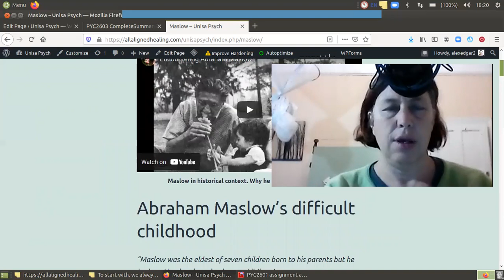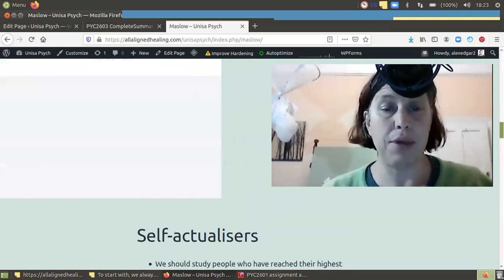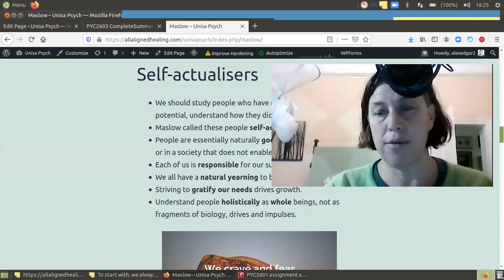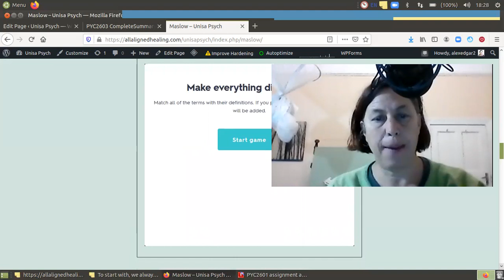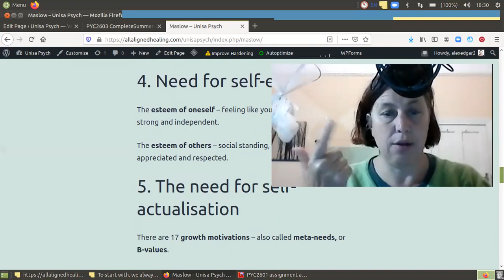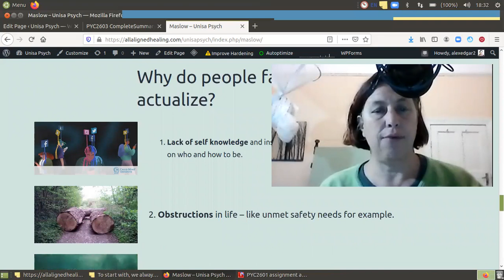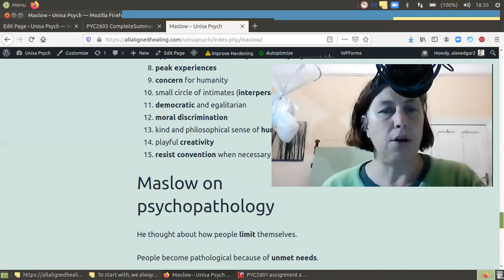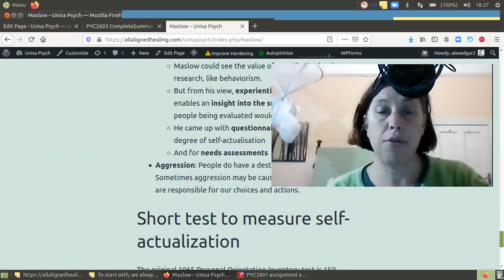PYC2601 Unisa Psychology 2nd year Abraham Maslow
Summary of the course material on Abraham Maslow for UNISA second year psychology course. Use the comments section to ask and answer questions and help yourself and others to master the coursework.